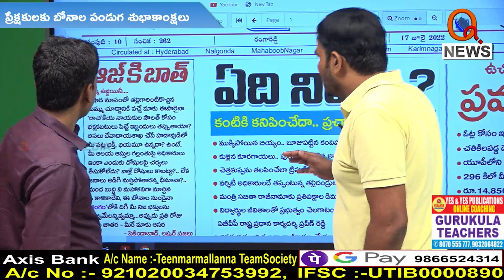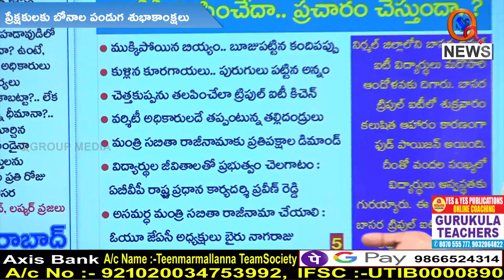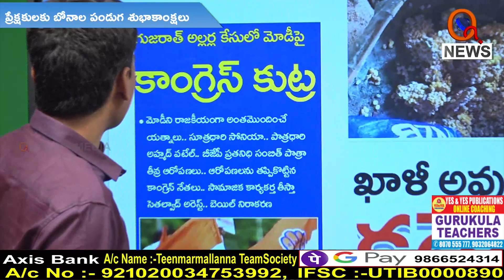Morning News Updates Aadab Hyderabad Highlights 17-07-2022 TeenmarMallanna News - QNews